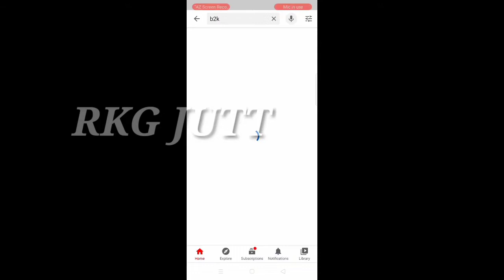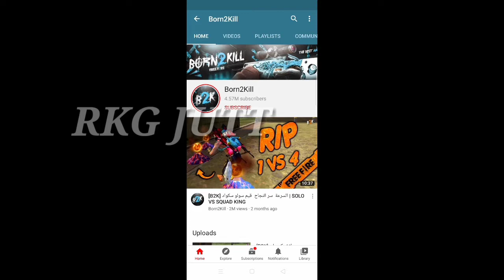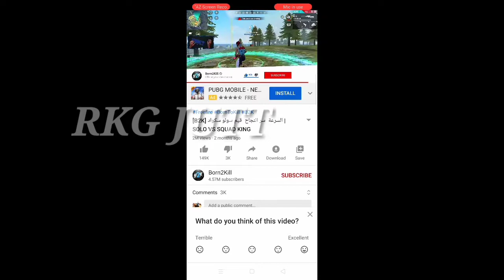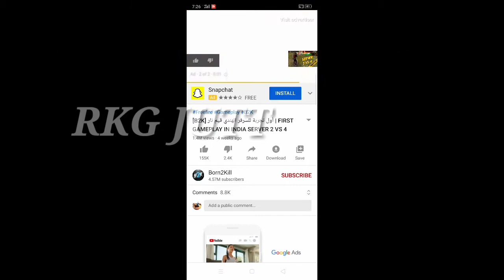Free Fire B2k AWM Legend Reaction Video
RKG JUTT Is a free Fire Pakistan channel.
It's channel give you all details of upcoming events and how to solve free Fire mission.

Rkg jutt,
Rkg army,
Floop gamer,
Gamer aleem,
Top 5 Tricks And Bugs,
Free Fire Top Bugs,
Free Fire Top Glitches,
B2k free fire,
B2k solo vs squad,
B2k AWM king,
B2k best ff player,